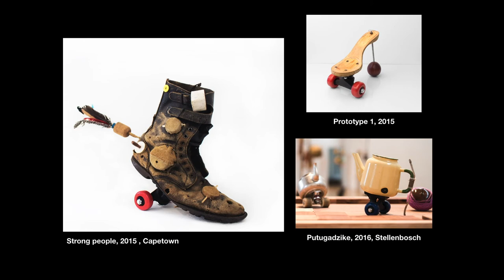Processes and Creative Decisions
A presentation for Sophomore class ATM 200 Converse College Spartanburg South Carolina